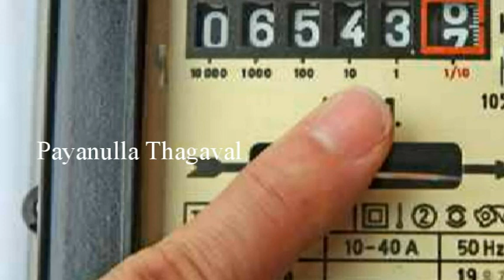ஷாக் நியூஸ்:- தமிழ்நாட்டில் மின் கட்டணம் ஏப்ரல் 1 முதல் 20 சதவீதம் உயர்வு | TN EB BILL HIKE